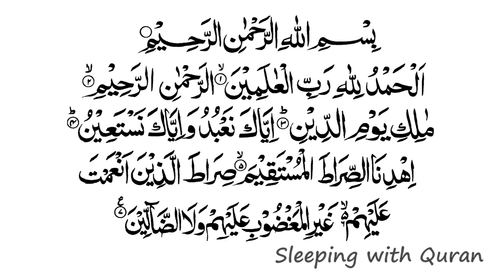001 SORA AL FATIHA WITH A GREAT VOICE SLEEPING WITH AL-QURAAN